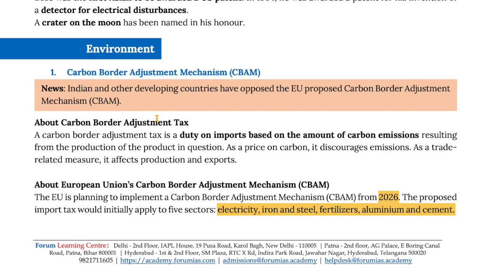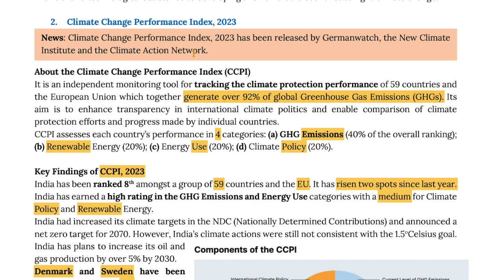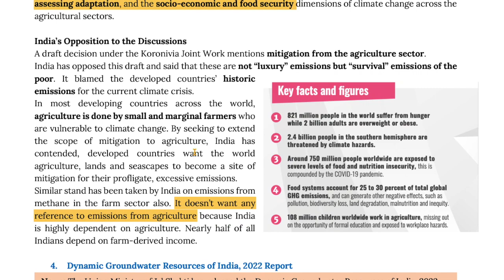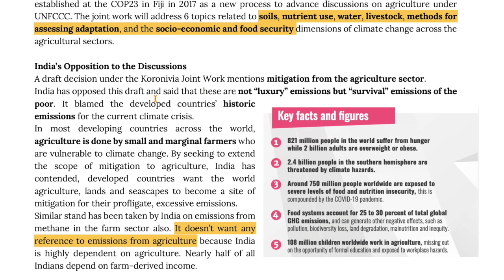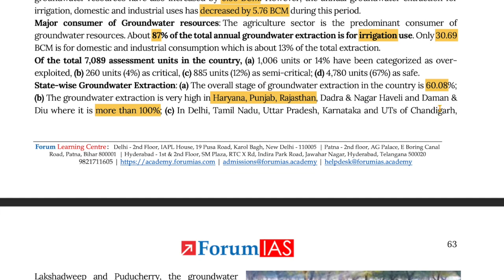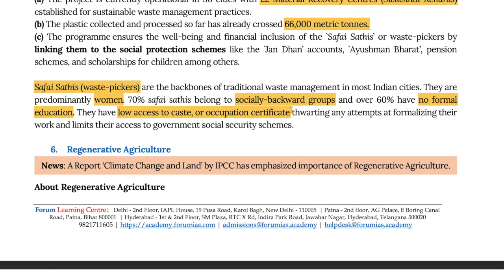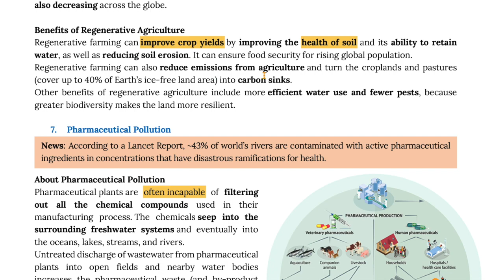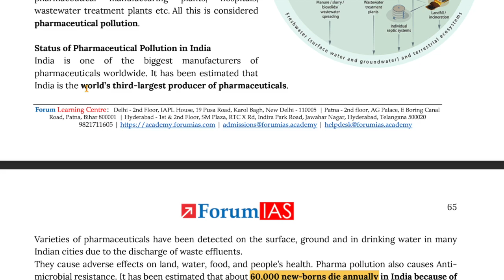DECEMBER 22 ENVIRONMENT UPSC 23 FORUM EPIC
ENVIRONMENT DECEMBER 22 UPSC 23 FORUM EPIC

00:00 1. Carbon Border Adjustment Mechanism (CBAM)
01:00 2. Climate Change Performance Index, 2023
02:24 3. India’s Objection to Koronivia Joint Work on Agriculture
03:03 4. Dynamic Groundwater Resources of India, 2022 Report
05:56 5. Plastic Waste Management Programme
06:15 6. Regenerative Agriculture
07:20 7. Pharmaceutical Pollution